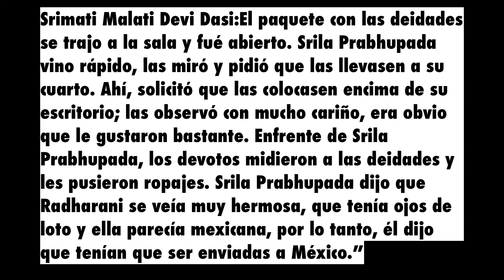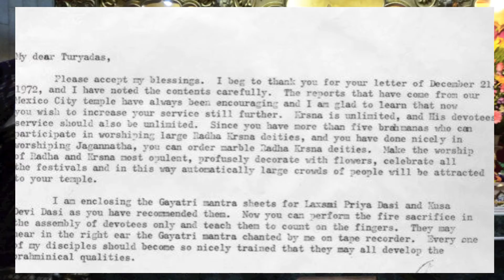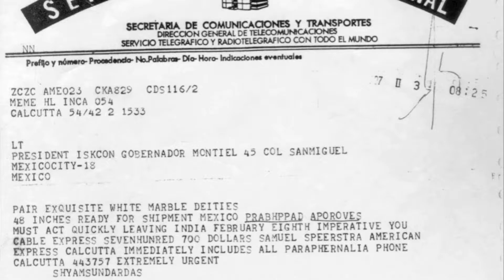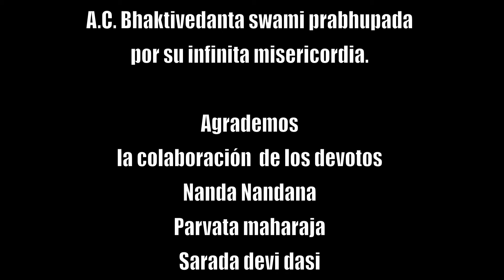ISKCON MEXICO 40 ANIVERSARIO DE SRI SRI RADHA MADAN GOPAL.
Como una ofrenda con motivo de el 40 aniversario de la llegada de sus señorias SRI SRI RADHA MADAN GOPAL a la ciudad de Mexico Distrito Federal con el proposito de poder desarrollar AMOR PURO por KRSNA.Gracias a todos los devotos por tener una fuerte conviccion de servir a nuestro amado maestro espiritual A.C BHAKTIVEDANTA SWAMI PRABHUPADA.